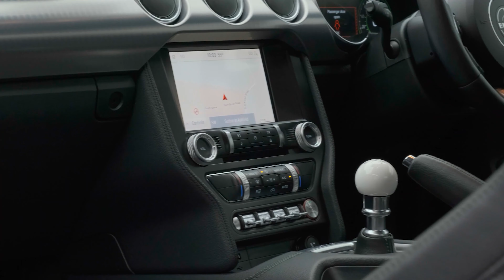Ford Mustang Bullitt | Auto 100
Unveiled At The 2018 Detroit Motor Show, The Sixth-Generation ‘S550’ Bullitt Mustang Is The Third Car In The Brand’s History To Wear The ‘Bullitt’ Badge And Was Created To Mark 50 Years Since The Steve McQueen-Led Action Thriller First Hit Cinema Screens Making These Cars Totally Iconic, This Particular Example Comes With Full Service History & Finished In Highland Green With Ebony Leather Recaro Seats With Green Detail Stitching, MagneRide Adaptive Suspension, 19" Unique Bullitt Design Alloy Wheels In Gloss Black Finish With Red Brembo Brake Calipers, Privacy Glass, Gloss Black Rear Boot Spoiler, SYNC 3 Satellite Navigation System With Bluetooth Connectivity, Apple CarPlay/Android Auto, Bang & Olufsen Audio System, Unique Bullitt White Spherical Gear Shifter, Electrically Adjustable Seats, Adaptive Cruise Control, Heated Steering Wheel, Rear Parking Camera, Rear Parking Sensors & More. Here at Auto 100 we are an independent prestigious car reseller. We are based in the heart of England just off junction 28 of the M1 in Nottinghamshire. Established since 2002, we are a family run business and have a collective knowledge of over 100 years & all of our cars come with finance available, up to 24 months extended warranty and checked thoroughly for peace of mind buying.(U32709)@auto100. @auto100_notts